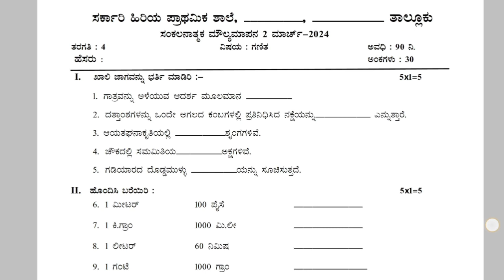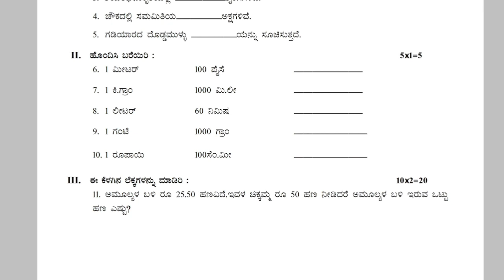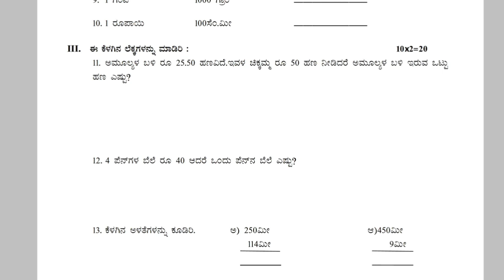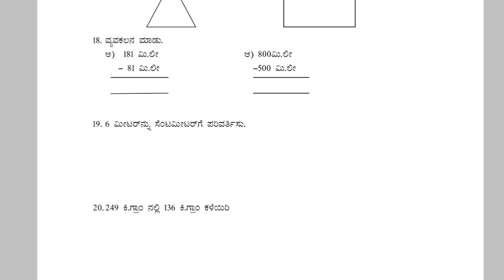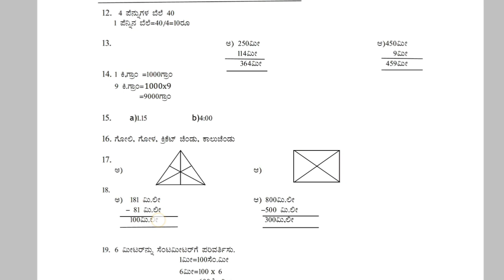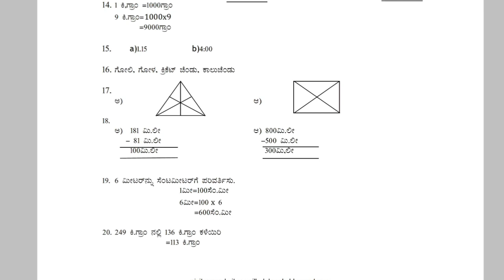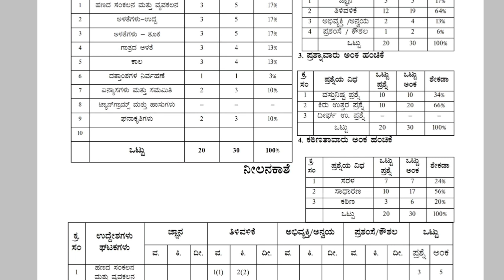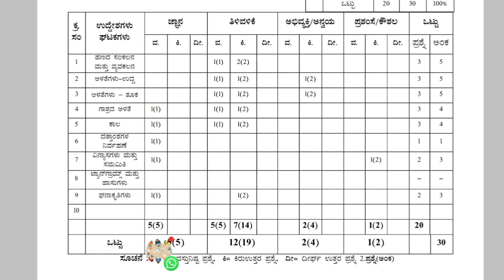ಎರಡನೇ ಸಂಕಲನಾತ್ಮಕ ಮೌಲ್ಯಾಂಕನ sa2 4 ನೇ ತರಗತಿ ಗಣಿತ ಮಾದರಿ ಪ್ರಶ್ನೆ ಪತ್ರಿಕೆ, ನೀಲಿ ನಕಾಶೆ ಹಾಗೂ ಉತ್ತರ ಪತ್ರಿಕೆ